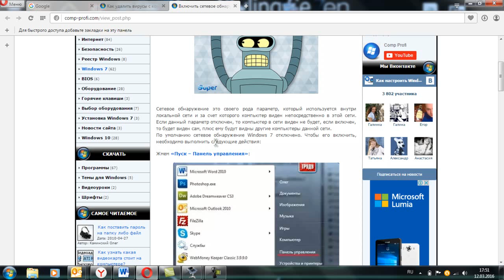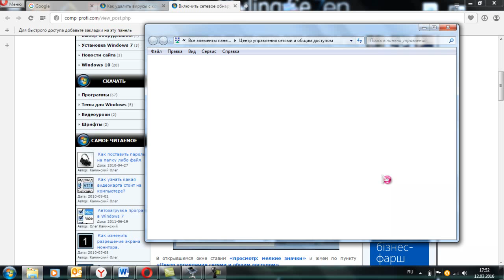Как включить сетевое обнаружение в Windows 7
Одна из причин неработоспособности локальной сети - это отключенное сетевое обнаружение. Давайте разбираться, как его включить.